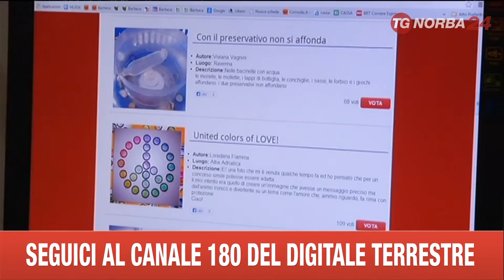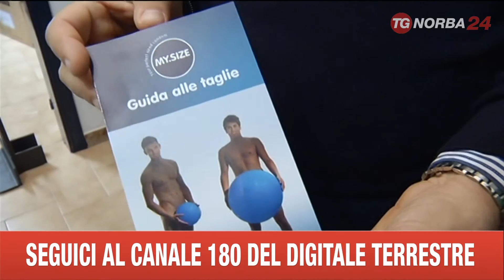BISCEGLIE PRESERVATIVO COMODO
UN CONCORSO FOTOGRAFICO PER PROMUOVERE L'USO DEL PRESERVATIVO. LO HANNO STUDIATO A  BISCEGLIE  I RAGAZZI DEL SITO INTERNET COMODO.IT, IL PRIMO PORTALE ITALIANO DI VENDITA ON LINE DEL PRODOTTO. HANNO INVENTATO ANCHE IL CONDOM PER OGNI MISURA.